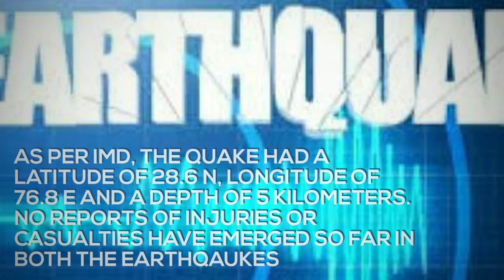Earthquake shakes Haryana, Jammu And Kashmir, no reports of casualties